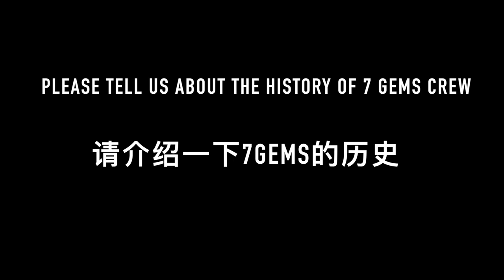KEN SWIFT INTERVIEW 2018 for SKILLZ BOOSTER PROJECT! ( Part 2 )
Interwiev with KEN SWIFT for SKILLZ BOOSTERT! This is educational project which is includes: interviews, video lectures, workshops , online lessons and tutorials from Hiphoppas and for Hiphoppas. People from all over the world will share with us the experience they got the technicks , stories e.t.c. All that is for you to be inspired with GREEN PANDA SKILLZ BOOSTER!